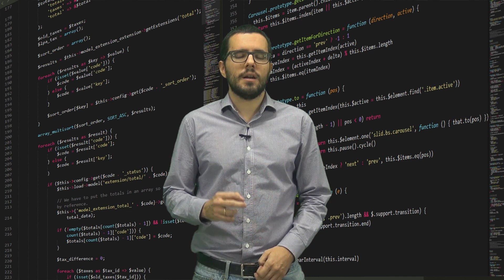Introduction to MOOC Client-based Web Applications development: ReactJS & Angular